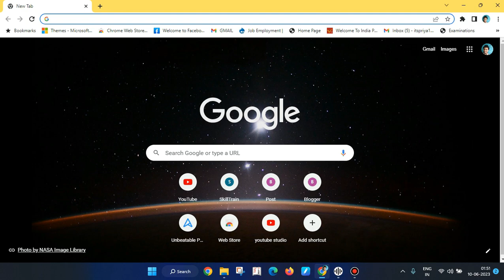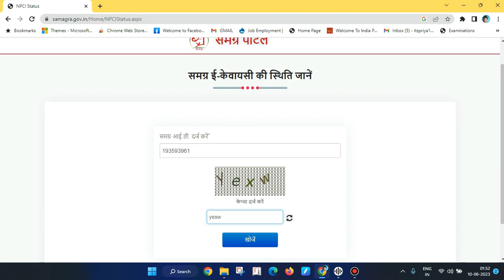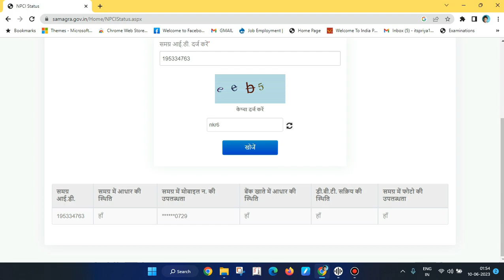ladli bhena ke 1 ₹ nahi aaye to kya kare ? लाडली के 1 अब तक नहीं आये कैसे चेक करे खाते में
लाडली बहना योजना पैसा कैसे चेक करें : जैसा की आप सभी जानते हैं मध्यप्रदेश सरकार राज्य की बहनों को लाभ देने के लिए योजना चला रहे जिसके अंतर्गत महिलाओं को आर्थिक सहायता प्रदान किया जाता है। इस योजना का नाम लाडली बहना योजना है इसमें बहनों को हर महीने 1000 रूपये की आर्थिक सहायता प्रदान किया जायेगा। यानि महिलाओं को हर साल 12000 रूपये का आर्थिक सहायता मिलेगा। हम आपको इस विडियो में लाडली बहना योजना पैसा कैसे चेक करें की जानकारी देंगे।